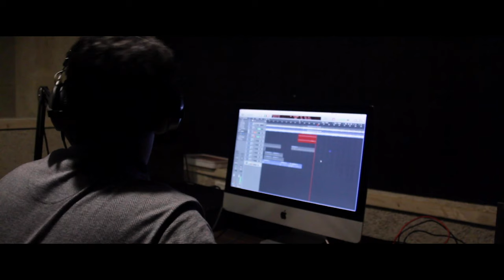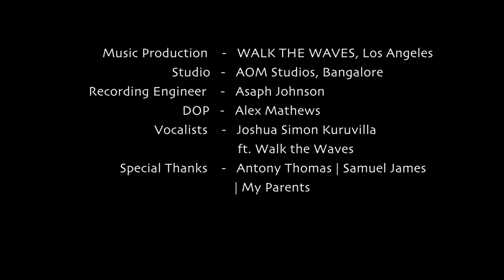Para Paramesha I പര പര മേശ I Joshua Simon Kuruvilla I Ft. Walk The Waves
Para Paramesha | Old Malayalam Christian Song...

Music production by: WALK THE WAVES - Los Angeles

Studio: AOM Studios, Bangalore
Recording Engineer:  Juevin Singh & Benji Mathew

DOP: Alex Mathews

Edit: Akshay Shibu

Vocalists:
Joshua Simon Kuruvilla| Walk The Waves

Special Thanks:
Antony Thomas| Samuel James | My Parents

Copyright© JSK Production© 2023 | All Rights Reserved | Any unauthorized broadcasting, public performance, copying, or rerecording of this video without prior written permission from JSK Productions© will constitute an infringement of copyright.